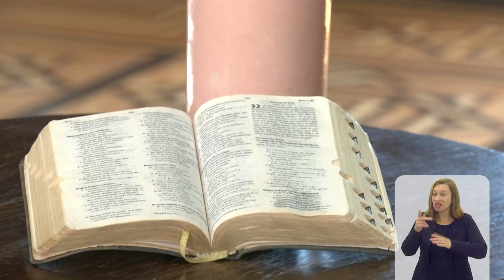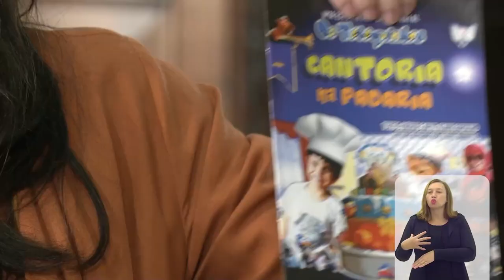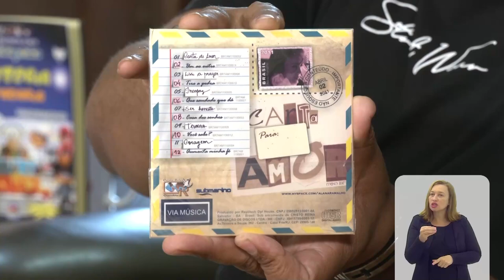Louvor Som - Kelvyn e Alana Ramalho - Bloco 3